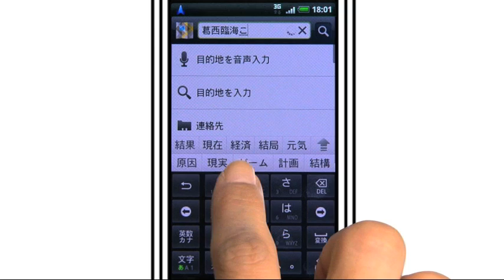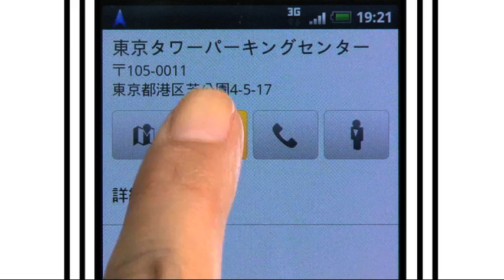Google マップ ナビ (ベータ版)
Google マップ ナビ (ベータ版) はインターネットに常時接続したGPS、音声ガイダンス、音声入力付きの経路案内ツールです。